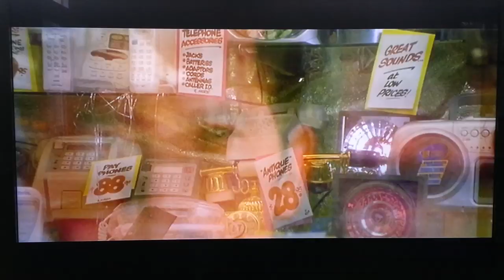Empire - the beginning John Leguizamo